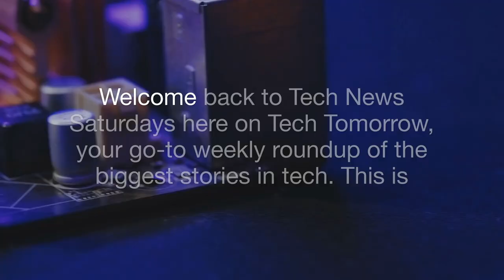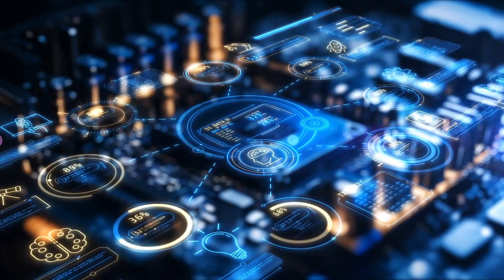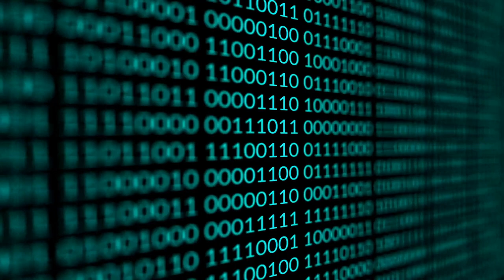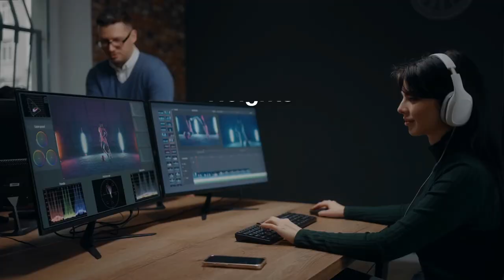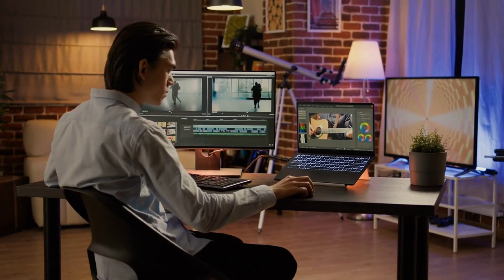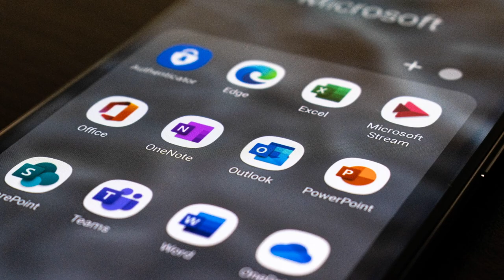Meta's AI Video Tool, The End of HoloLens 2, & Can Quantum Computing Save AI? [TNS #015]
Welcome back to Tech News Saturdays on Tech Tomorrow! In this episode, we explore groundbreaking advancements in quantum computing, AI, and mixed reality that are reshaping the future of technology.

First, we dive into the world of quantum computing and its potential role in solving AI's growing energy crisis. Discover how researchers are leveraging quantum technology to create energy-efficient solutions that could revolutionize the AI landscape, ensuring sustainable innovation for the future.

Next, we uncover an incredible scientific achievement as quantum computers simulate the universe—a mind-blowing step toward understanding cosmological particle creation and the universe itself. The fusion of quantum tech and astrophysics is taking scientific exploration to new heights.

We then turn to Meta’s latest generative AI project, Sora, which aims to revolutionize video creation. Learn how this groundbreaking tool allows users to generate high-quality video content with the help of AI, opening up endless possibilities for content creators and filmmakers.

Finally, we discuss Microsoft’s decision to discontinue HoloLens 2, and what this means for the future of mixed reality tech. With the end of HoloLens 2, the tech world is speculating about what Microsoft has in store for the next phase of AR and VR technologies.

Make sure to like this video, check out our community, comment down below, share with someone you know, smash that subscribe button, and ring that notification bell to stay updated on all things Tech Tomorrow! Until next time, stay curious and keep exploring this vast world of Tech Tomorrow!

LINKS:🔗